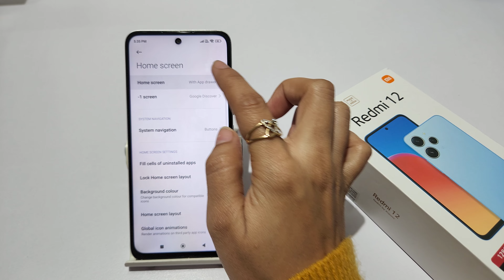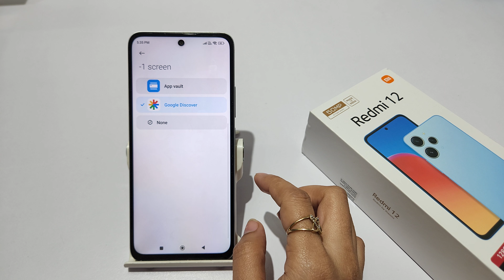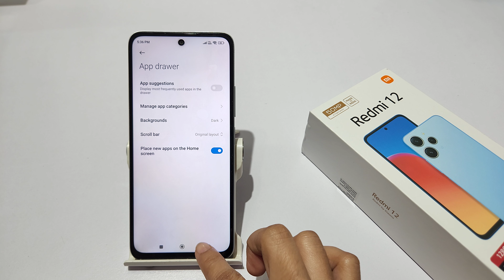Redmi 12 5g me home screen ki setting kaise kare | redmi 12 ,12s fix home screen style problem